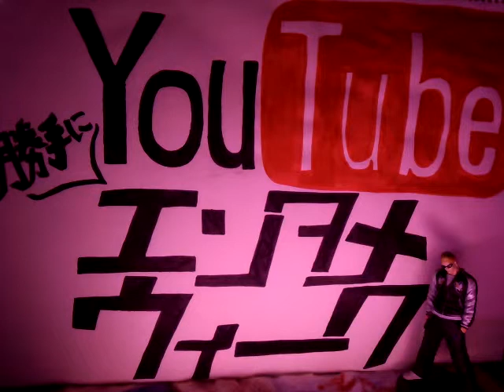【ともユッキー】プレゼンツ！ YouTube勝手にエンタメウィーク★ 閉会式♪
ともユッキー プレゼンツ！YouTube勝手にエンタメウィーク★ の閉会式を行います(T_T)
この度は、ともユッキー プレゼンツ！YouTube勝手にエンタメウィーク★をご覧いただきありがとうございますm(_ _)m
これらも ともユッキーをよろしくお願いしますm(_ _)m